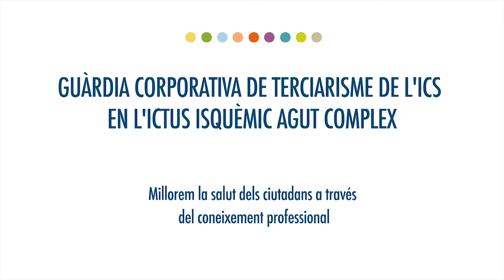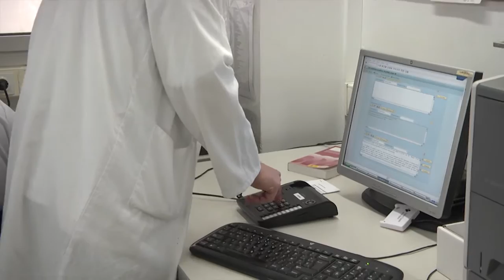Guàrdia corporativa en Ictus isquèmic agut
L'ICS ha engegat un programa corporatiu d'ictus amb una direcció clínica única per als seus 8 hospitals, entre els quals hi ha els tres de l'àrea de Barcelona (Vall d'Hebron, Bellvitge i Germans Trias), que són centres terciaris d'ictus: atenen, 24 hores al dia els 365 dies de l'any, els pacients amb ictus isquèmics aguts que requereixen neurointervencionisme. L'objectiu del projecte que presenta el vídeo ha estat integrar les guàrdies de tots tres centres, de manera que els seus equipaments i recursos constitueixen un equip únic de professionals de guàrdia localitzable amb trucada. La integració es fa d'acord amb l'estratègia de CatSalut de crear dos nodes d'atenció terciària als ictus, un dels quals format pels hospitals de l'ICS.